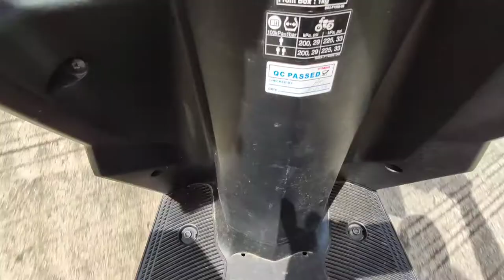How to remove vibration on mio i125 simple steps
quick DIY, you can use any soft like foam or hose as long as it doesn't make squeaky noise from rubbing/vibrating when place between cowlings. I dunno what's called on that thing I used in the video, I just found it in our home and got an idea to use it as a cushion/stopper.